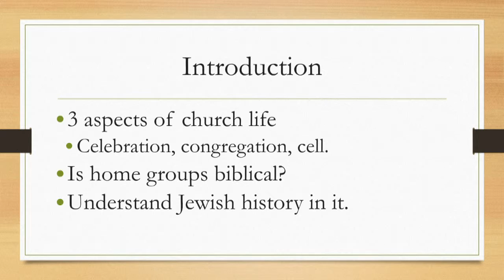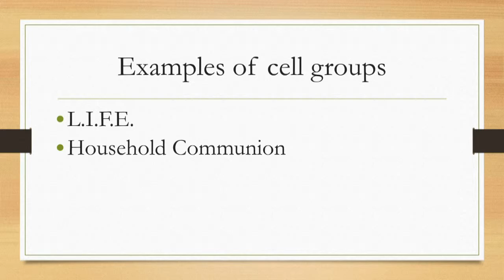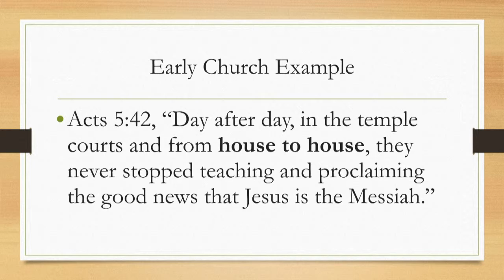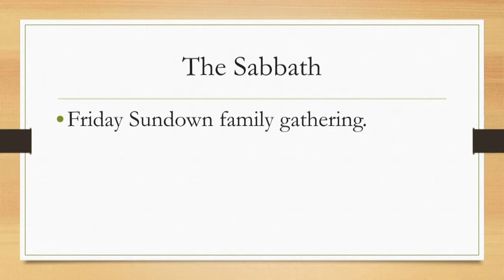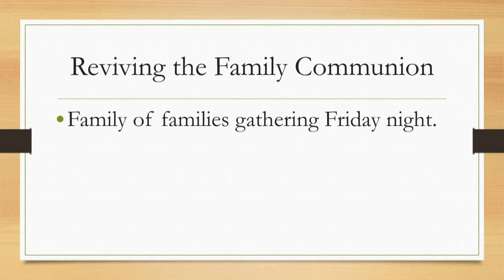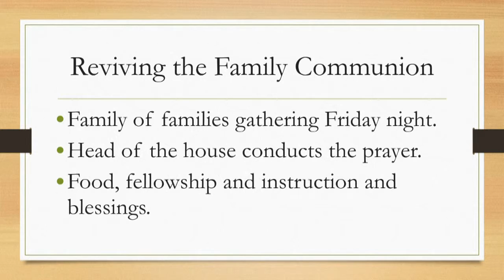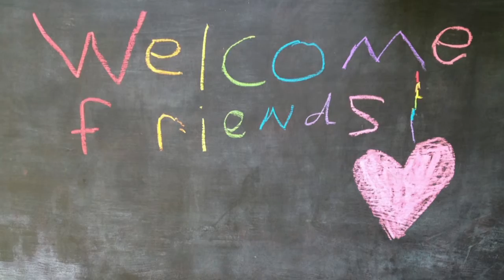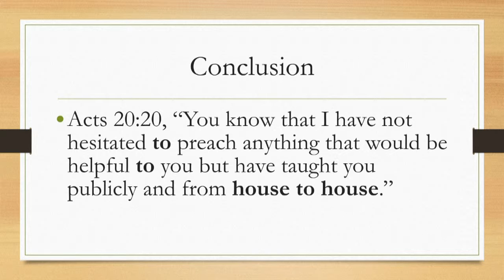2016.01.24 - Household Communion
Household Communion